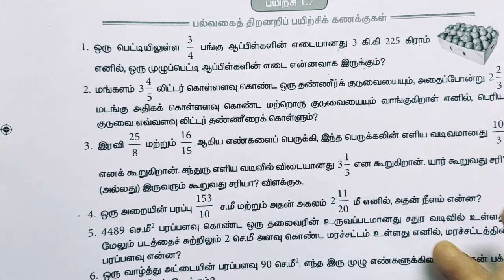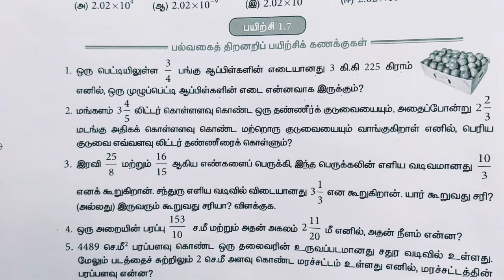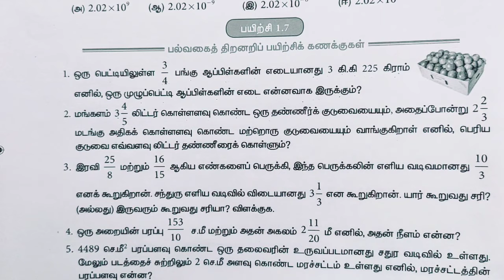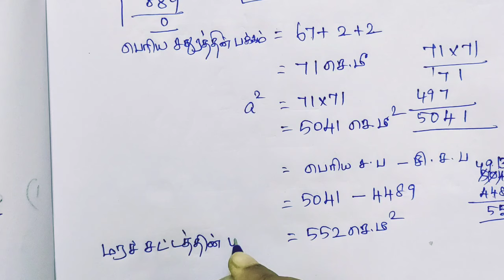8th Maths/Exercise-1.7/Sum no:1-6/Numbers/Tamil medium/Samacheer kalvi.